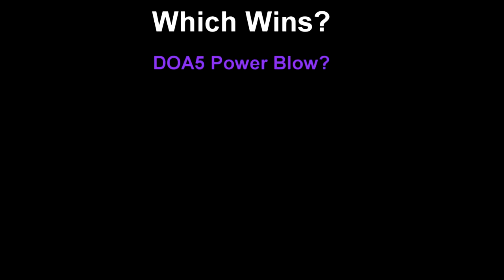La Mariposa (Lisa) Best Super? Power Or Break Blow?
Supers have been in Dead or Alive for now two different generations of games; Dead or Alive 5 installments and Dead or Alive 6.  Question is, which is better?  I am curious on what other people think!